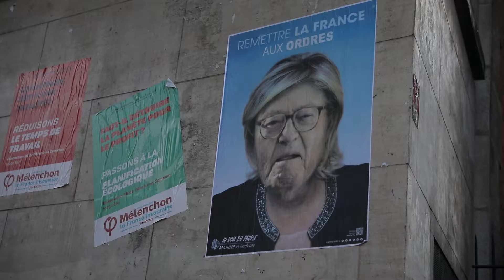Les meilleurs slogans anti-Le Pen du 1er mai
Revivez la manifestation du 1er mai à Paris grâce à notre best-of des pancartes anti-Le Pen aperçues dans le cortège. Une vidéo tournée entre la place de la République et la place de la Nation.